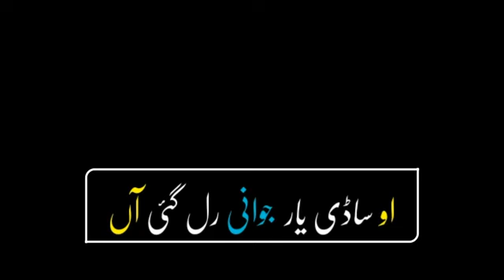black background WhatsApp status video Punjabi devda